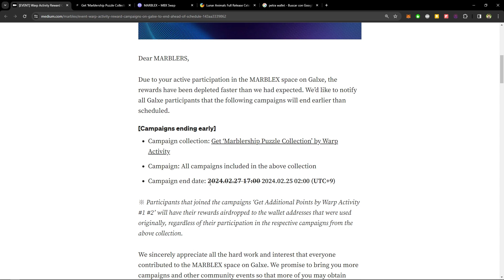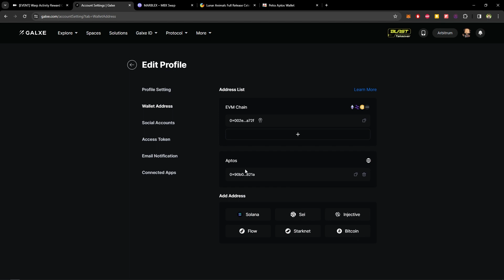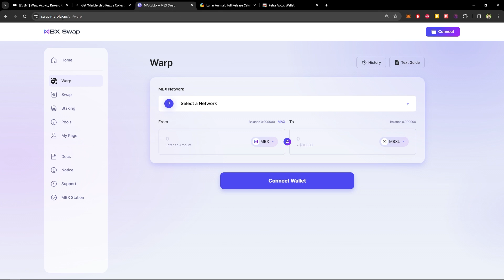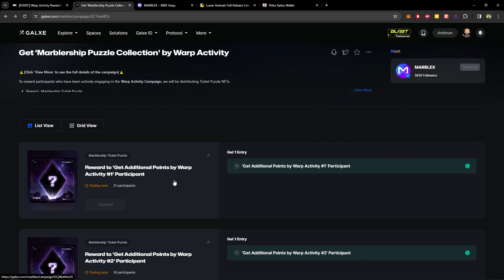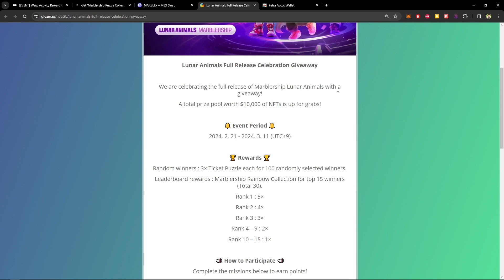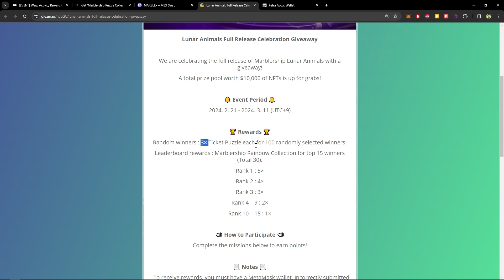[MARBLEX] 2 EVENTAZOS para conseguir NFTs, uno de ellos acaba en 17 horas!